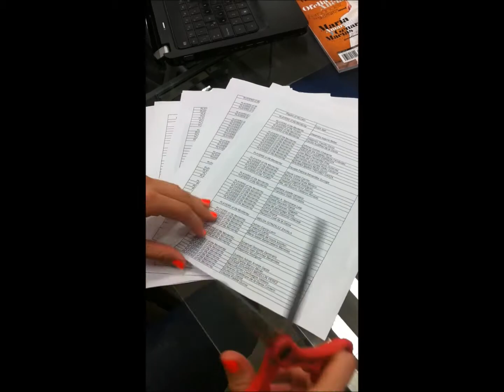Sorteo de Pantalla Encuesta perfil lectores PLAYERS of life 2012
Realizamos una encuesta para conocer el perfil de nuestros lectores y como agradecimiento, los primeros 400 en contestarla participaron en el sorteo de una pantalla LCD de 32" marca LG.
Felicitamos a Adrián Rodríguez Muñoz por ser el afortunado ganador y agradecemos a todos los participantes.